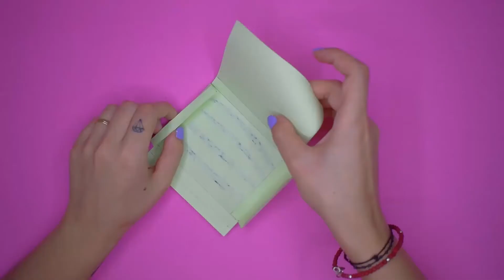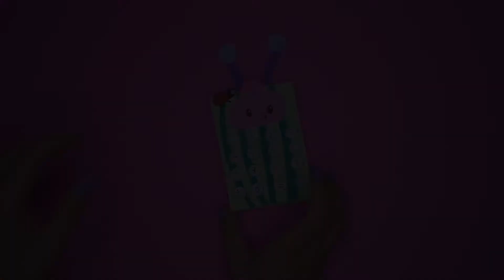DIY Cute COCOMELON Paper Calculator & Mini NoteBook/ DIY Paper Craftsحرفة ورقية سترغب بصناعتها بنفسك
DIY Cute COCOMELON Paper Calculator & Mini Notebook / DIY COCOMELON Paper Crafts / DIY Mini Notepad

حيل ورقية رائعة تناسب الجميع

إليك بعض الحرف الورقية الرائعة السهلة الصنع!

إفعلها بنفسك
أشياء مفيدة
نصائح لل حياة اليومية
حيل
نصائح
، أفكار أنشطة صناعة يدوية كيس ورقي طي الورق ديزني أميرة ديزني طريقة صنع يصنع يصمم فن الورق حوض سمك أعمال يدوية  افعلها بنفسك حرف يدوية حيل الجمال مشاريع سهلة حيل حياتية خدع نصائح مشاريع افعلها بنفسك نشاطات افعلها بنفسك حرفة يدوية برنامج تعليمي وردة متحركة ورقة أجسام ورقية حرف ورقية أزهار ورقية مقص غراء

كيف تصنع اشياء رهيبة من الورق
اوريغامي وردة
أوريغامي أنمي
اوريغامي نجمة
اوريغامي عصفور
اوريغامي 3d
اوريغامي سهل
اوريغامي بطة
اوريغامي يوتيوب
اشغال يدوية اوريغامي
اوريغامي وزة
اوريغامي ورد
اوريغامي ورق
اوريغامي ورقة
اوريغامي ورقي
ورق اوريغامي للبيع
وحدات اوريغامي
اوريغامي هدايا
هدية اوريغامي
ما هو أوريغامي
اوريغامي نينجا
اوريغامي نجمة النينجا
اوريغامي نجوم
اوريغامي نجم
نماذج اوريغامي
نمط اوريغامي
فن اوريغامي
فن اوريغامي سهل
فن اوريغامي 3d
اوريغامي فن طي الورق
تعليم اوريغامي فن طي الورق
اوريغامي فن الورق
اوريغامي مسدس
اوريغامي مطعم
اوريغامي مكعب
اوريغامي معقد
اوريغامي مايكل سكوفيلد
اوريغامي مظلة
اوريغامي مروحة
اوريغامي مجسمات
اوريغامي للاطفال
اوريغامي للمبتدئين
اوريغامي لعبه
اوريغامي لوحة
العاب اوريغامي
اوريغامي سهل للاطفال
اشكال اوريغامي للاطفال
الأوريغامي
الأوريجامي في الرياضيات
الأوريغامي المقدس
الأوريغامي pdf
الأوريغامي اليابان
الاوريجامي طي الورق
الاوريجامي فستان
فن الأوريغامي
اوريغامي كرة
اوريغامي كتاب
اوريغامي كرسي
اوريغامي كرين
اوريغامي كرتون
كتب اوريغامي
كورس اوريغامي
كلمة أوريغامي بالانجليزي
اوريغامي قرش
اوريغامي قطة
اوريغامي قط
اوريغامي قبعة
اوريغامي قرد
اوريغامي قلم
قنفذ اوريغامي
اوريغامي فانوس
اوريغامي فراشة
اوريغامي فستان
اوريغامي فيستيفال
اوريغامي فيل
اوريغامي فن
اوريغامي علبة
كيفية عمل اوريغامي
اوريغامي طائرة ورقية
اوريغامي طائر
اوريغامي طائرة
أوريغامي طي الورق
طريقة اوريغامي
طفل اوريغامي
طيور اوريغامي
طلب اوريغامي
اوريغامي ضفدع
اوريغامي صندوق
اوريغامي صنع صندوق
صنع اوريغامي
صنع اوريغامي بالورق
صاروخ اوريغامي
صناديق اوريغامي
كيفية صنع اوريغامي
طريقة صنع اوريغامي
اوريغامي شجرة
شغل اوريغامي
شركه اوريغامي
اوريغامي سمكة
اوريغامي سفينة
اوريغامي سهل جدا
اوريغامي سيف
اوريغامي سوشي
اوريغامي سلحفاة
اوريغامي زينة
اوريغامي زرافة
زهرة اوريغامي
زيت اوريغامي
اوريغامي رياض اطفال
اوريغامي رافعة
اوريغامي روعة
رسم اوريغامي
روبوت اوريغامي
رسومات اوريغامي
رياضة اوريغامي
فانوس رمضان اوريغامي
اوريغامي دبي
اوريغامي ديناصور
دورات اوريغامي
دروس اوريغامي
مطعم اوريغامي دبي
اوريغامي ثري دي
اوريغامي خروف
اوريغامي خطوة بخطوة
اوريغامي خاتم
خاتم اوريغامي
خلفيات اوريغامي
خطوات أوريغامي
اوريغامي جميرا
اوريغامي جيب
جبل اوريغامي
اوريغامي ثلاثي الابعاد
اوريغامي ثعلب
ثعبان اوريغامي
اوريغامي تنين
اوريغامي توليب
اوريغامي تعليم
اوريغامي توزيعات
اوريغامي تعلم
تصاميم اوريغامي
تطبيقات اوريغامي
اوريغامي بالورق
اوريغامي بجعة
اوريغامي بسيط
أوريغامي بالخطوات
اوريغامي بسيط للاطفال
اوريغامي ببغاء
اوريغامي بيرد
اوريغامي بالخطوات
تصميم اوريغامي 3d
اوريغامي 3
origami
origami owl
origami paper
origami flower
origami crane
origami heart
origami for kids
origami butterfly
origami box
origami animals
origami art
origami airplane
origami aeroplane
origami animals for kids
origami app
origami architecture
a origami
a origami crane
a origami flower
a origami heart
a origami ninja star
a origami sword
a origami butterfly
a origami dragon
origami bird
origami boat
origami burung
origami bookmark
origami bunny
origami balloon
b origami
letter b origami
little b origami
saku b origami
b smith origami grommet panel
origami b de3
b smith origami curtains
origami b wing
origami cat
origami cube
origami craft
origami car
origami crane meaning
origami card
origami club
c origami
cookie swirl c origami
letter c origami design
letra c origami
origami letter c
origami c-3po
origami c fold
origami dragon
origami dinosaur
origami dog
origami duck
origami dollar bill
origami definition
origami dress
origami desk
d'origami
3d origami
three d origami
3d origami swan
3d origami heart
d&d origami instructions
papier d'origami
letter d origami
origami easy
origami envelope
origami elephant
origami easter
origami easter egg
origami easter bunny
origami easy for kids
origami eagle
e origami
e-origami system
wall-e origami
letter e origami
origjina e origamit
o que e origami
wall-e origami pdf
oq e origami
origami frog
origami fish
origami fox
origami face mask
letter f origami
origami f 22
dollar origami f-18 diagram
origami f-18 instructions
origami f 16
origami f 15
origami f 18
f 14 tomcat origami
origami gun
origami giraffe
origami game
origami gift box
origami graduation cap
origami gifts
origami guitar
origami girl
arte origami
origami fighter g
g shock origami
origami fighter g raw
origami hat
origami house
origami horse
origami heart box
origami hummingbird
origami heart easy